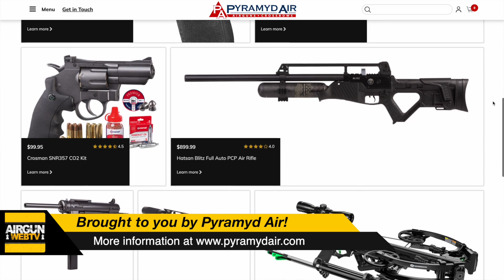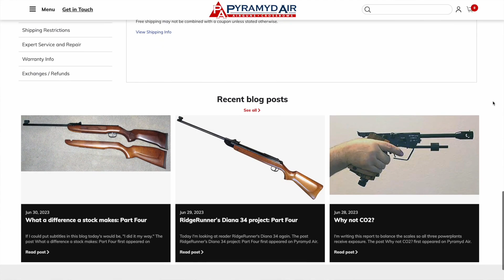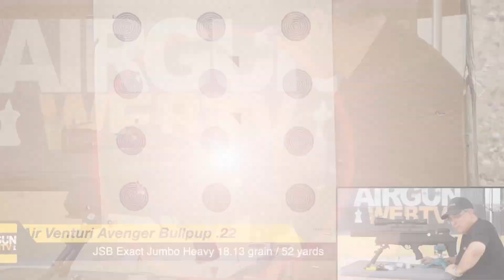Air Venturi Bullpup .22 JSB H&N JTS Pellet Testing at 50 Yards - Long live the Air Venturi Avenger!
The new Avenge-X will be out soon but it’s still a good time to take a look at one of the great products that got us this far.  The Air Venturi Avenger Bullpup is a great airgun that’s affordable, customizable, accurate, and very fun to shoot.  Today we’ll take a look at how it handles the most popular 18-grain precision pellets.  Let’s see how it handles the JSB, H&N, and new JTS Pellets out to 50 yards.